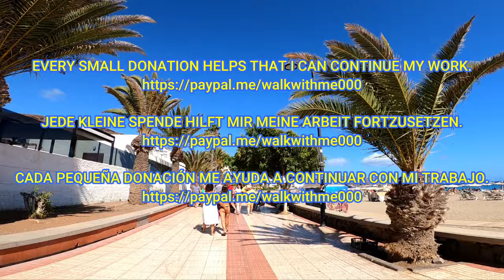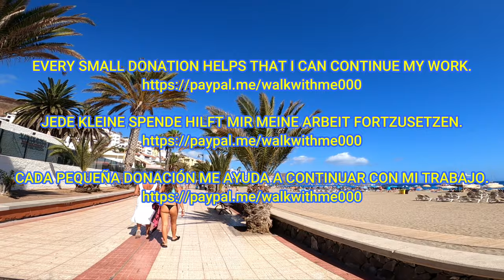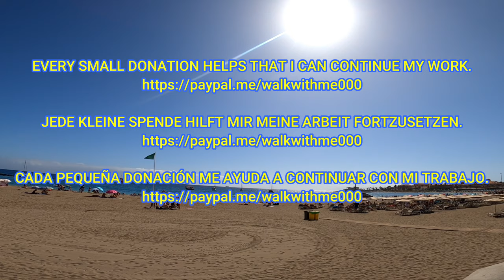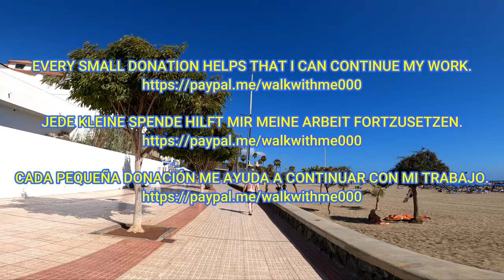Tenerife - Hot Sunday in Los Cristianos - How busy is it?🤔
Los Cristianos, Tenerife, January 15, 2022. Hi guys, come with me for a walk in Los Cristianos.  Let's enjoy the hot Sunday in January and take a look around.

Los Cristianos, Teneriffa, 15. Januar 2022. Hallo Leute, kommt mit mir auf einen Spaziergang in Los Cristianos.  Genießen wir den heißen Sonntag im Januar und schauen uns um.